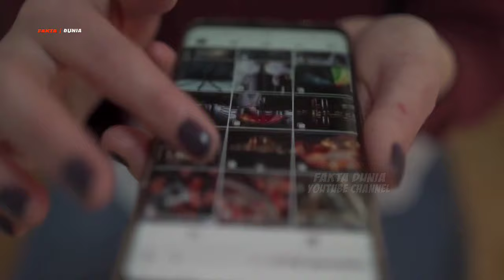WARGA DIBUAT GEMPAR!! Jalan Raya Tiba tiba Retak Dan Keluarkan Lava Panas Dari Dalam Tanah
Halo sob.

di dunia ini banyak sekali fenomena aneh yang muncul dalam bentuk yang tak wajar. Kejadian ini membuat orang bertanya tanya, apakah video video ini nyata atau editan semata. Terjadinya fenomena ini juga sering membuat warga yang melihatnya menjadi ketakutan.
seperti beberapa fenomena alam~ yang menggemparkan warga berikut ini.